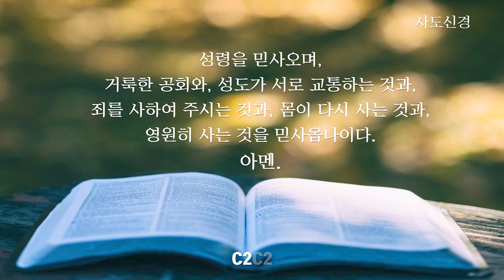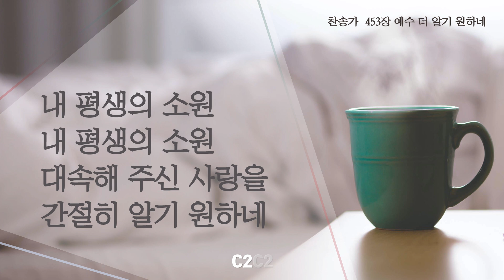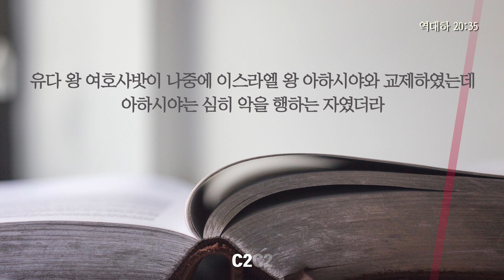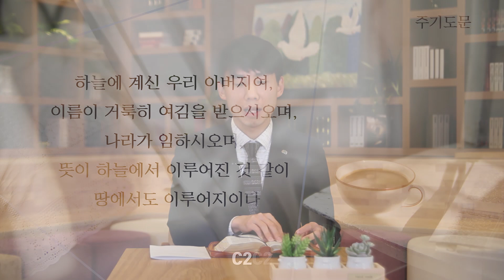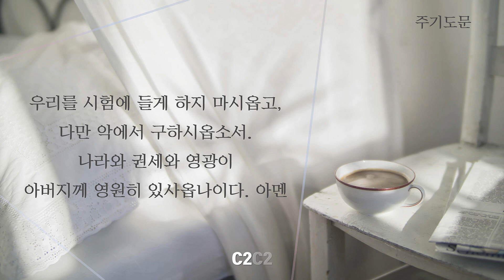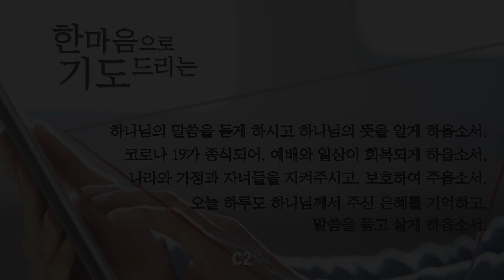[데일리가정예배] 11월 26일(목) I 이원행 목사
찬송가 453장 예수 더 알기 원하네
본문 : 역대하 20장 35절
35 유다 왕 여호사밧이 나중에 이스라엘 왕 아하시야와 교제하였는데 아하시야는 심히 악을 행하는 자였더라